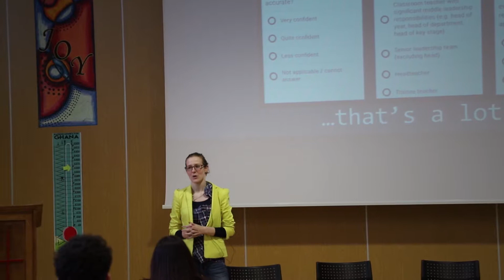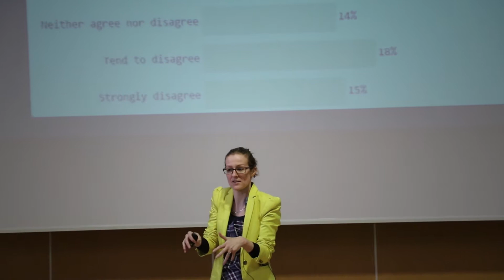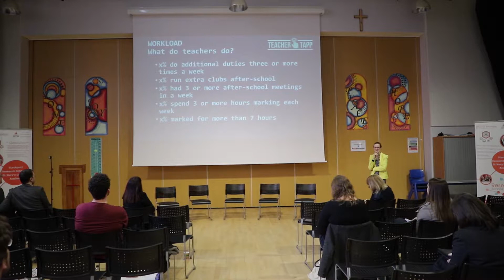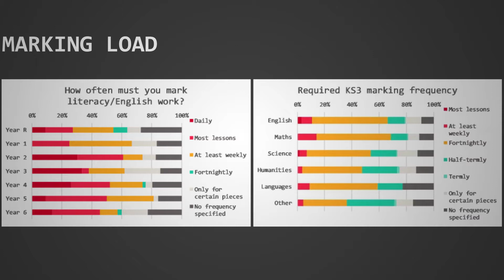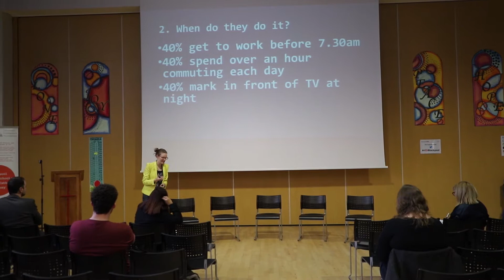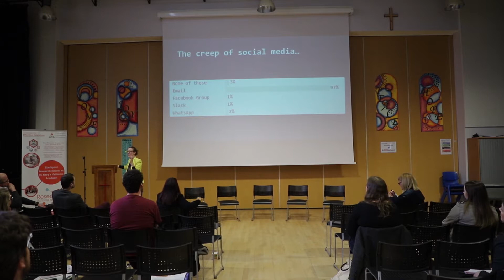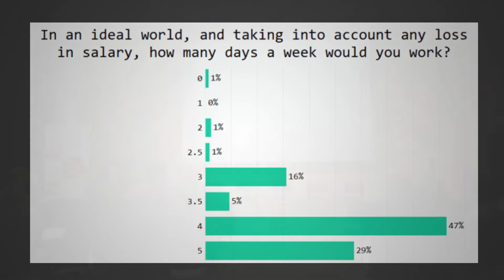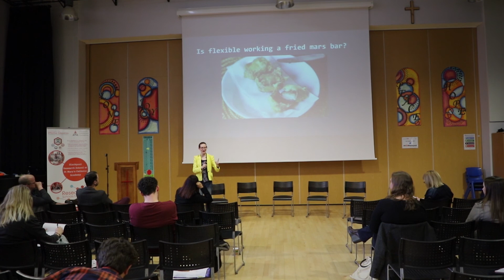Laura McInerney researchED Blackpool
Teacher TAPP: How a mobile phone app revealed the secret lives of teachers.

Which teachers go to the pub together? Where do they eat their lunch? How often do they spend marking at weekends? These are some of the insights that experimental mobile phone app, Teacher Tapp, is now revealing. In this session you'll learn about the way teachers spend their time, what it means for resolving workload and also why teachers who drink together achieve together!